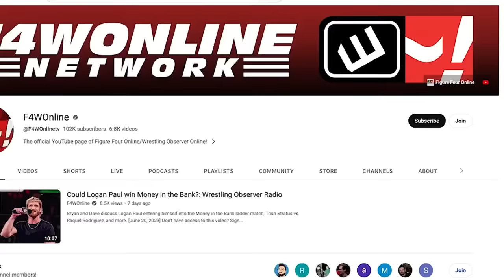Uncle Howdy talks to Bo Dallas | WWE Raw | Wrestling Observer Radio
Bryan Alvarez and Dave Meltzer discuss segments from Raw including the latest with the Wyatt Sicks and Uncle Howdy.